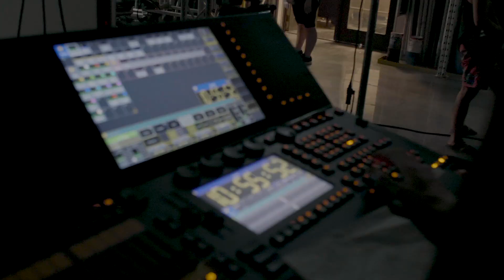Emi Jeen's Diary - Episode 3 ("Holy Water"'s Music Video BTS)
Production: UGIV Productions
Filmed by Eric Ardila
Editor: Emi Jeen
A Special Thanks to Omnison